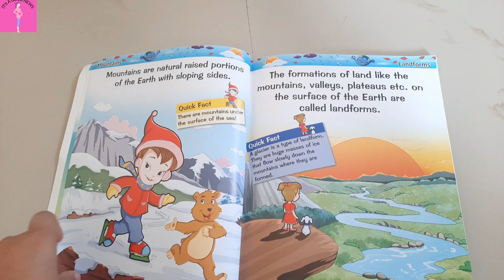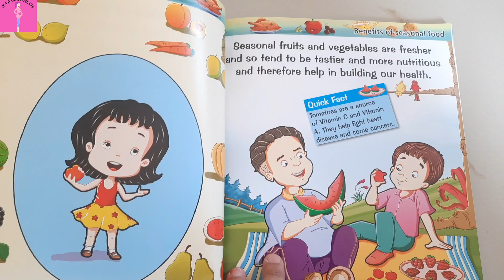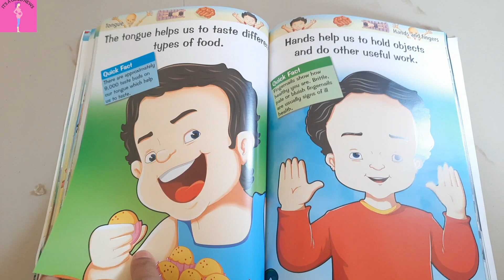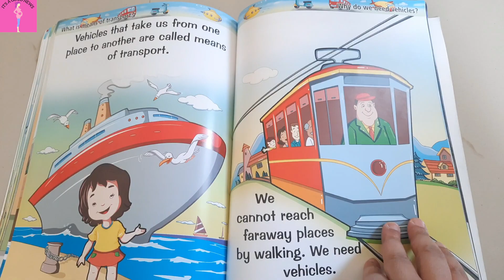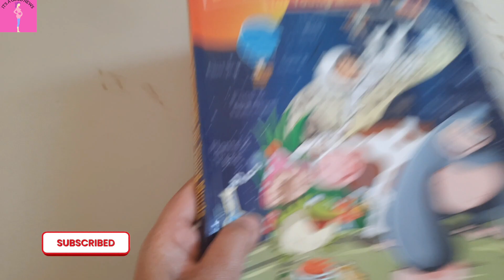BEST ENCYCLOPEDIA BOOK for Young kids| Homeschooling Books for parents.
hi and welcome back to new parenting video series.
'creativity in small kids'.
IN THIS VIDEO SERIES ,I AM SHARING ALL THE INFORMATION REGARDING HOW YOU CAN BOOST CREATIVITY IN KIDS IN AN EFFECTIVE MANNER.
THIS VIDEO SERIES CONSISTS OF 5-6 VIDEOS .
YOU WILL ALSO FIND IT IN MY PLAYLIST WHERE I SHARE FREE PARENTING COURSES BASED ON MONTESSORI EDUCATION METHOD.

Montessori is a very effective method for early learners to be independent ,and to be able to learn so many basic skills.
in my channel ,I share my parenting journey AND learning materials i use to teach my 3 year old .
you will find series of videos on educational content for parents...
basically everything on how as a parent ,you can shape up your young learner's childhood ,how you can add life to their daily routines ,how you can improve their attention span and sitting tolerance with out losing your cool.. simple ways you can implement to make them independent and confident.

I am passionate about learning montessori methods to raise my child.
I am applying and sharing my best experiences with you to make your parenting journey easy and peaceful
At birth babies have developed 25% of their m stage and it is also called critical period where by the end of 2 years 75% brain development takes place.

PARENTS HAVE THE GREATEST INFLUENCE ON THEIR CHILD"S ABILITY TO LEARN ANY SKILL.
SO GRAB THE OPPORTUNITY TO LEARN ALL THE POSSIBLE WAYS YOU CAN TEACH YOUR CHILD
MANY DIFFERENT SKILLS REQUIRED FOR THEIR SCHOOL READINESS AND ACADEMIC SUCCESS

EDUCATION MUST START FROM THE BIRTH- DR MARIA MONTESSORI.

ABOUT ME: I am Dr Roshani.
(B.H.M.S.,POST GRADUATE IN NUTRITION AND DIETETICS.,M.B.A.in Hospital management.) Specialist: 1.obesity management
2.children and maternal nutrition
3. Diabetic care,renal care and cancer management through diet and homeopathy.
MOREOVER I AM A PASSIONATE LEARNER OF EARLY CHILDHOOD DEVELOPMENT AND MONTESSORI PARENTING.
I create videos about parenthood, early childhood learning, montessori parenting tips and informative videos from pregnancy to parenthood. Apart from this, my passion towards nutrition in children and scientific insights regarding human growth development will be reflected. I do share information regarding using Montessori materials At home.

Reference reading:
Montessori from the start

this video are completely my own. some of the links given may be affiliated meaning if you purchase through the link, i will receive small commission at no cost to you. This really helps grow my channel and bring free videos for you.
THANKS FOR YOUR TIME AND SUPPORT,I TRULY APPRECIATE.